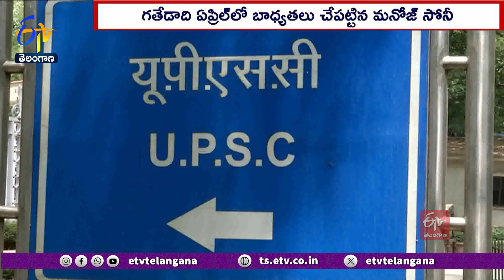UPSC Chairperson Manoj Soni Resigns Five Years Before End of Term | Sources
యూనియన్ పబ్లిక్ సర్వీస్ కమిషన్ -UPSC ఛైర్మన్ మనోజ్ సోనీ. తన పదవికి రాజీనామా చేశారు. వ్యక్తిగత కారణాలతో ఆయన ఈ నిర్ణయం తీసుకున్నట్టు.. సంబంధిత వర్గాలు వెల్లడించాయి. గతేడాది మే నెలలోనే. UPSC ఛైర్మన్ గా బాధ్యతలు చేపట్టిన మనోజ్ సోనీ. ఐదేళ్ల పదవీకాలం ఉండగానే అనూహ్యంగా రాజీనామా చేశారు. ప్రొబేషనరీ IAS అధికారిని పూజా ఖేడ్కర్ నకిలీ ద్రుపత్రాలతో. సివిల్స్ కు ఎంపికైనట్టు ఆధారాలు బయటపడిన వేళ. మనోజ్ సోని రాజీనామా చేయడం ప్రాధాన్యం సంతరించుకుంది. అయితే పూజా ఖేడ్కర్ వివాదంతో మనోజ్ సోనీ రాజీనామాకు ఎలాంటి సంబంధం లేదని UPSC వర్గాలు అంటున్నాయి. దాదాపు పక్షం రోజుల క్రితమే... మనోజ్ సోనీ తన రాజీనామాను రాష్ట్రపతికి సమర్పించారని. ఇంకా ఆమోదం లభించలేదని తెలిపాయి. 2017లో UPSC కమిషన్ లో సభ్యుడిగా చేరిన మనోజ్ సోనీ. గతేడాది ఛైర్మన్ గా బాధ్యతలు స్వీకరించారు. 2029 మే 15 వరకు పదవీకాలం ఉండగానే... ఆయన రాజీనామా చేశారు.